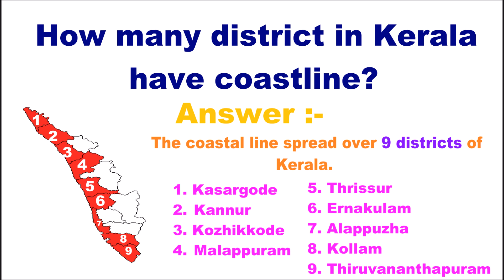How many district in Kerala have coastline?